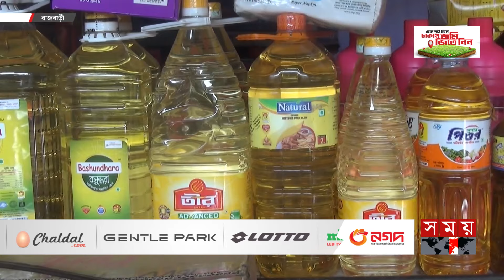ঈদের পর মাছ-সবজিসহ সবকিছুরই দাম বেড়েছে | Bazar Update | Meat | Price Hike | Fish | Vegetables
ঈদের পর মাছ-সবজিসহ সবকিছুরই দাম বেড়েছে | Bazar Update | Chicken | Price Hike | Fish | Vegetables

Somoy TV: t.ly/Se1z
Somoy TV Bulletin: t.ly/iqIq
Somoy Entertainment: t.ly/3dWC
Somoy Sports: t.ly/iASp
SOMOY TV ISLAMIC: t.ly/zU6a

Somoynews.tv: t.ly/Y7ab
খেলার সময়: t.ly/xJ5H
সময়ের গল্প: t.ly/EW3M
এ সময়ের বাণিজ্য : t.ly/m3ir

Groups:
Somoy TV (Official)✅: t.ly/ajiO
Somoy Entertainment✅: t.ly/8CLh
Somoy Business✅: t.ly/4xaJ